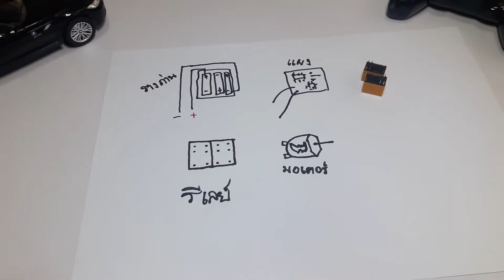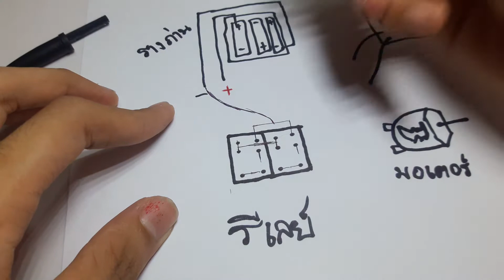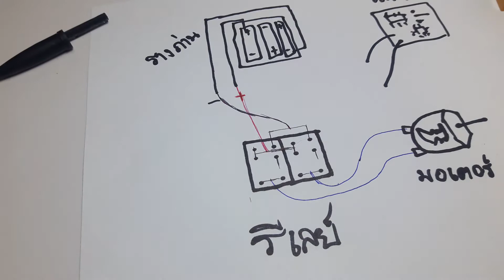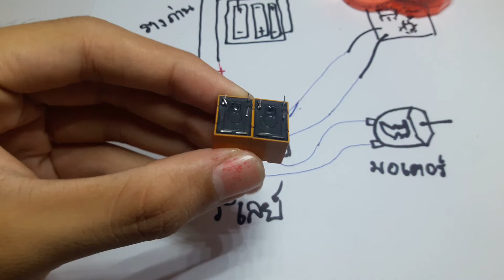รถบังคับ ธรรมดาๆ โมแบบรถกระป๋อง ได้ไหม? มีดริฟท์ด้วย !!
ในคลิปนี้ติด รีเลย์ แล้วมันก็ยังไม่ค่อยแรงเท่าไหร่ เดี๋ยวคลิปหน้าผมจะมาลองใส่ มอเตอร์ปีศาจ ดูครับ ว่ามันจะแรงแค่ไหน อย่าลืมติดตามชมกันนะครับ

ขอบคุณทุกคนมากๆครับที่เข้ามาดู ยังไงก็ comment ติชมได้นะครับ และฝากกดไลก์ กดแชร์ กดติดตาม (Subcribe) ด้วยนะครับ เพื่อเป็นกำลังใจให้ผมในการทำคลิปถัดไปครับ ขอบคุณครับ

เพจเฟซบุุ๊คครับ สอบถามหรือติดต่อได้ครับ